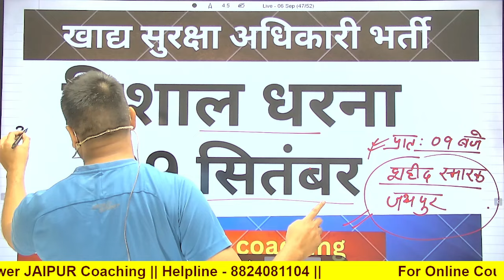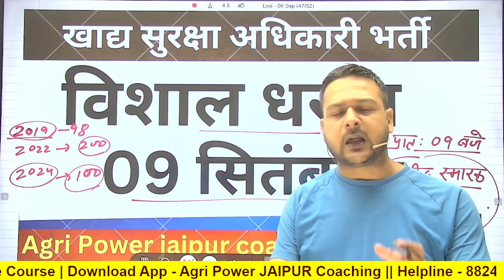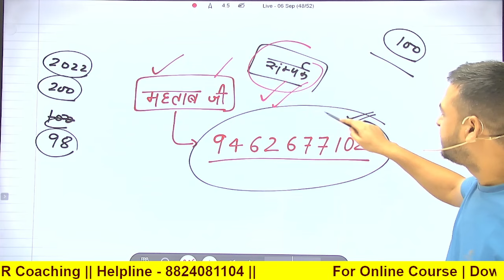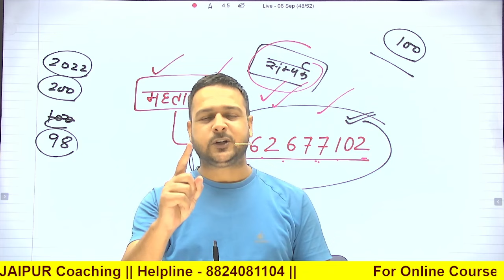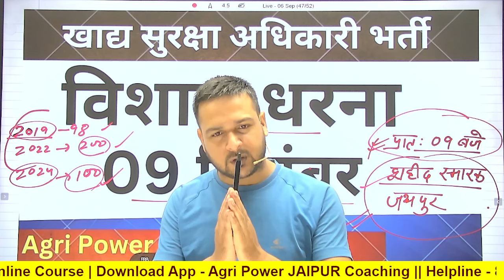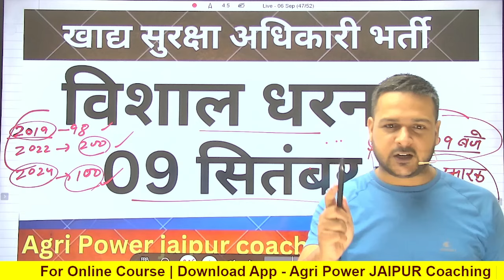विशाल धरना प्रदर्शन, 09 सितंबर को शहीद स्मारक, जयपुर में, खाद्य सुरक्षा अधिकारी भर्ती